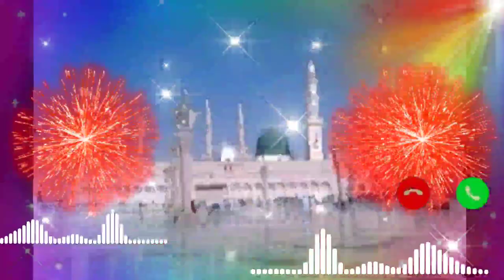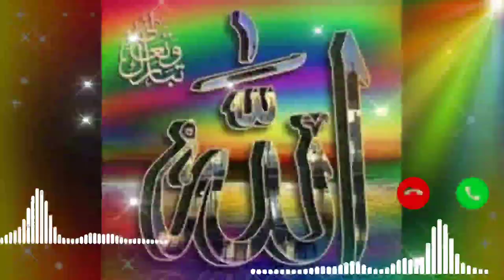Naat Sharif Ringtone Islamic Tone mp3 Sad ringtones New Ringtone Qawwali ringtone love ringtone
naat dai halima, naat female ringtone, Arabic ringtone, arbi ringtone mobile ringtone love ringtone popular romantic ringtone new naat ringtone latest ringtone download mp3 ringtone